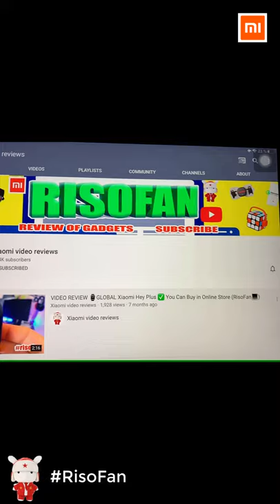Xiaomi EraClean refrigerator deodorizing sterilizer